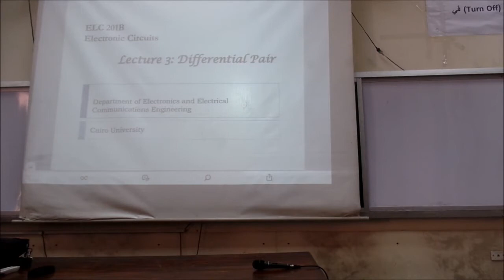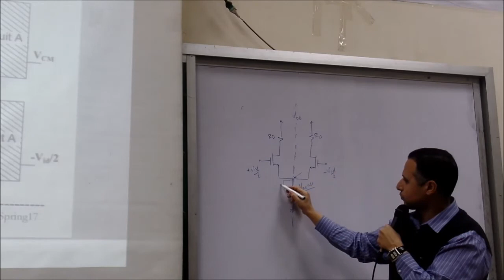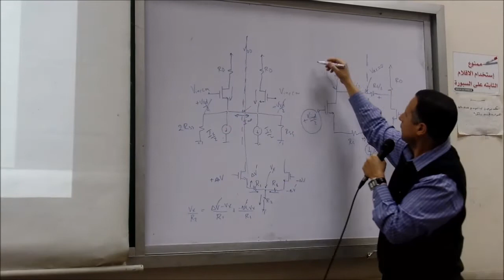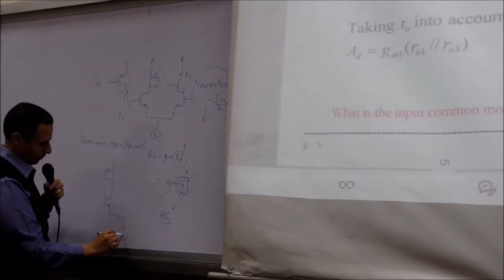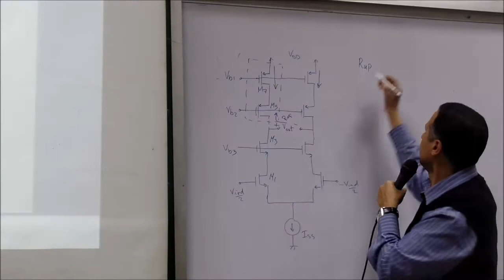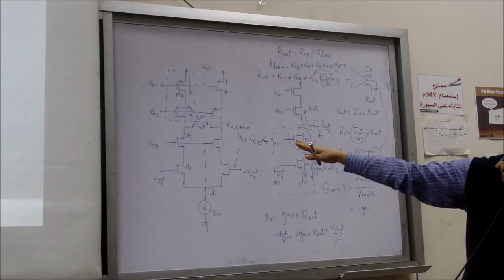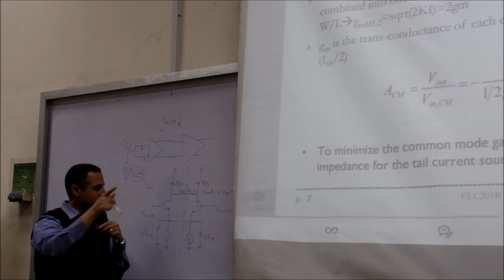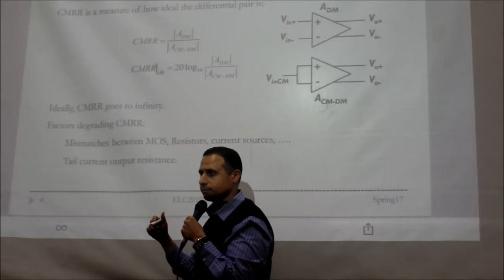electronics lecture 3 Dr Mohamed Youssef